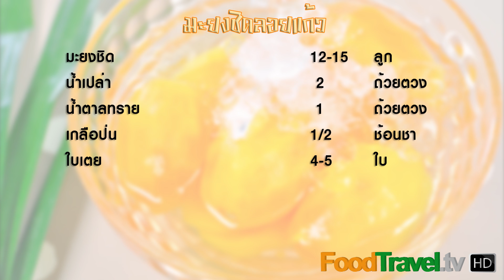มะยงชิดลอยแก้ว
มะยงชิดลอยแก้ว ขนมไทย (เมนูลอยแก้ว)

เป็นของหวานแสนอร่อยที่เหมาะกับอากาศร้อนๆ ของบ้านเรา ทำได้ง่ายมากๆ  ใช้มะยงชิดรสหวานอมเปรี้ยวคว้านเอาเมล็ดออก  รับประทานกับน้ำเชื่อมเสิร์ฟใส่น้ำแข็ง หวานเย็นชื่นใจ